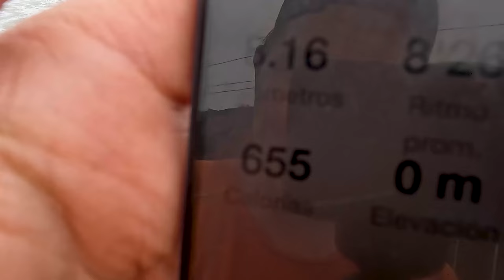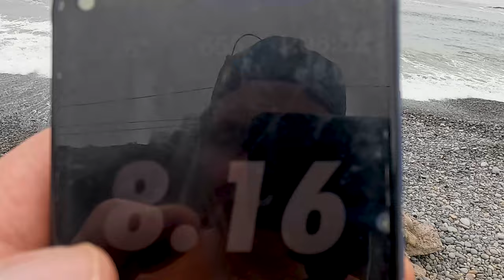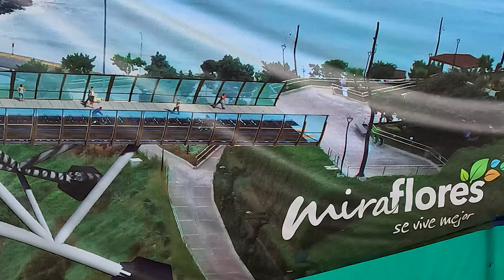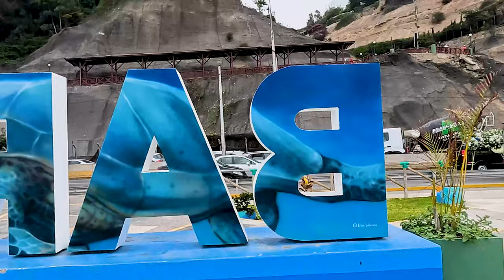RUNNING day 04 en la COSTA VERDE 16K